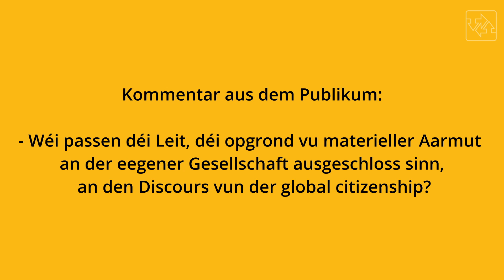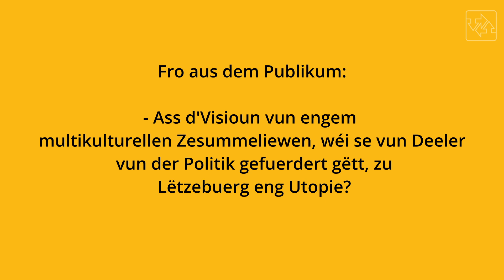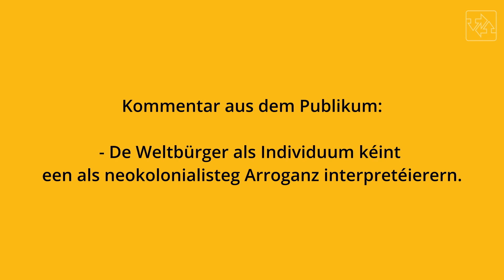public forum: Identität made in Luxembourg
Luxemburg, ein Musterschüler der global citizenship? Oder deren wohlfeilster Profiteur?

Gerne wird damit geprahlt, dass in Luxemburg Menschen von mehr als 150 Nationalitäten zusammenleben, dass es ein Einwanderungsland sei, dass das Land „offen“ und „dynamisch“ sei und dass die internationale Wirtschaft und europäischen Institutionen zur DNA des Großherzogtums gehören würden. Ist das Land dementsprechend ein Vorreiter der global citizenship, weil hierzulande postnationale Tendenzen wie nirgendwo sonst zum Vorschein kommen? Und inwiefern lässt sich dieses offizielle Narrativ vereinbaren mit gänzlich anderen Stimmungen / Positionen innerhalb der Bevölkerung?

Eklatant wurde diese Differenz zwischen behauptetem Image und tatsächlicher Stellungnahme im Referendum 2015, bei dem sich eine große Mehrheit (78,02 %) gegen das Ausländerwahlrecht entschied und damit das klassische nationalstaatliche Modell von Staatsbürgerschaft bejahte, obwohl eine Mehrheit der politischen Vertreter für ein Ja eintrat. Inwiefern ist diese 80-20-Kluft, die seither gerne genutzt wird, um eine Linie zwischen konservativer und progressiver Bevölkerung zu ziehen, auch beim Konzept global citizenship zu beachten?

Anders gefragt: Wann sehen sich die Einwohner Luxemburgs als global citizens? Als Touristen, die durch die Welt reisen? Als Nutznießer eines Wirtschafts- und Sozialsystems, das nur funktioniert, weil es teilnimmt am globalisierten Kapitalismus?  Als Angehörige von Familien, die nach Luxemburg migrierten und sich in diesem Land eine Existenz aufbauen konnten?

Verschiedene Facetten können also beleuchtet werden, um im Gespräch zu schauen, was das bedeutet: die Idee der Global Citizenship mit der Idee Luxemburg zusammenzubringen. Inwiefern ist Luxemburg als Labor zu betrachten, in dem europäische bzw. kosmopolitische Ideen und Lebenswelten besonders ausgeprägt sind? Oder als ein Labor, in dem diese auf eine lehrreiche Weise pervertiert werden und scheitern? Dann wäre GC nichts als eine Nebelkerze, die gezündet wird, um sich im rechten Licht zu präsentieren und das eigene Handeln zu idealisieren.

Um diesen Fragen nachzugehen, haben die Zeitschrift forum und die Luxemburger UNESCO-Kommission zu einer Gesprächsrunde am 16. Mai  in den Rotondes eingeladen. Auf dem Podium diskutieren:

Nora Schleich, Philosophin

Marianne Donven, Flüchtlingshelferin & Mitbegründerin von „Chiche!“

Pierre Lorang, Publizist & Mitglied der forum-Redaktion

Moderator:

Diego Velazquez, Journalist beim Luxemburger Wort

Sprache: Luxemburgisch